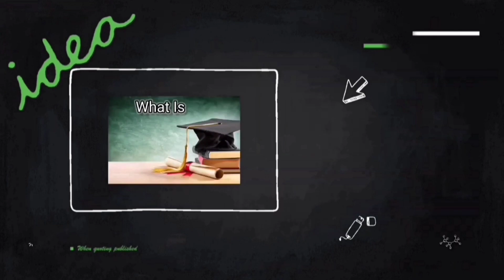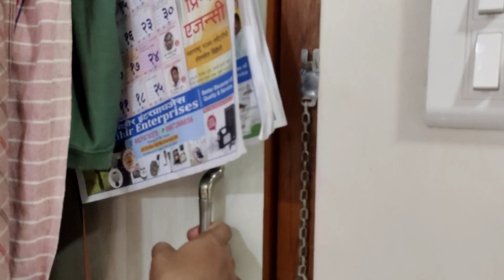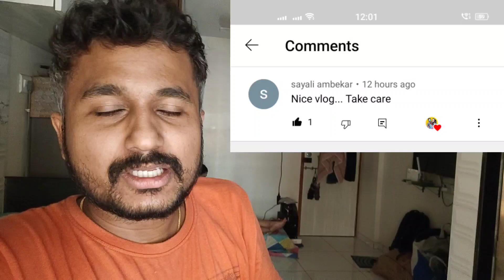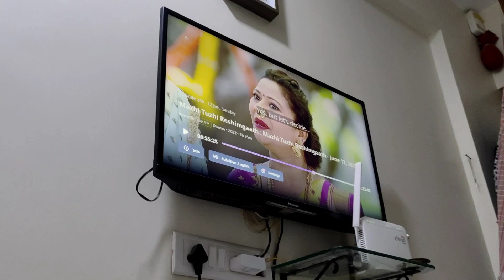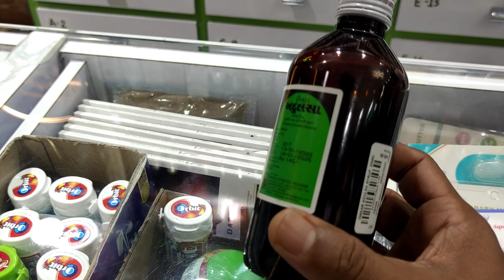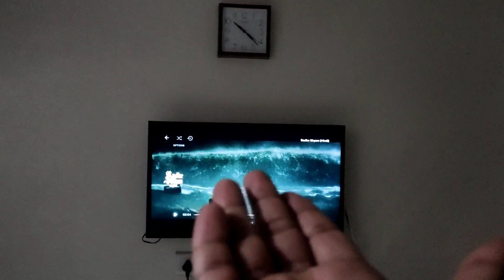Am I Covid Positive???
1. Go Pro 9

2. Battery Plus Dual Charger

3. Go Pro Accesories 50 in 1

4. Go Pro Waterproof Case

5. Vivo X50 Phone

6. Boya Collar Mic

7. MI Tripod Plus Slefi Stick

8. DJI Tello Drone

Copyright : Everything you can see in this video was crated by us.

Thanks for always supporting. Keep loving Engineer Panda❤️ 🙏🏻 😀